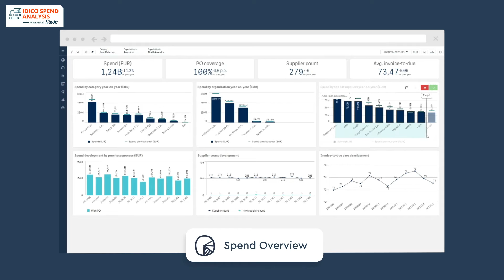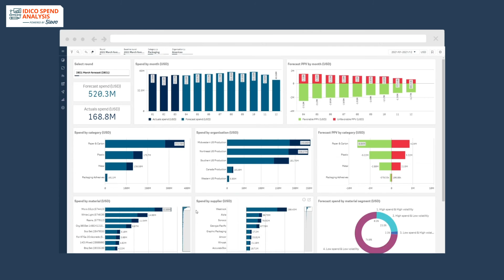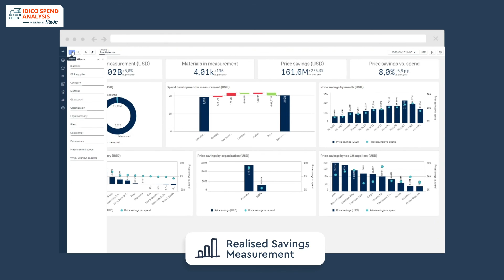IDICO Spend Analysis powered by Sievo Demo: features and benefits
IDICO Spend Analysis powered by Sievo it's an analytical tool that uses artificial intelligence and machine learning to categorize and analize all spend information.